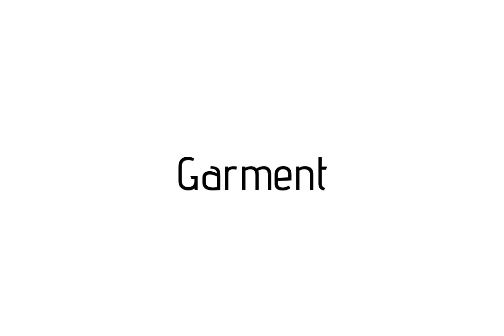How to pronounce Garment / Garment pronunciation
Raccoon teaches you how to pronounce Garment . Raccoon vous apprends a prononcer Garment . Como pronunciar Garment